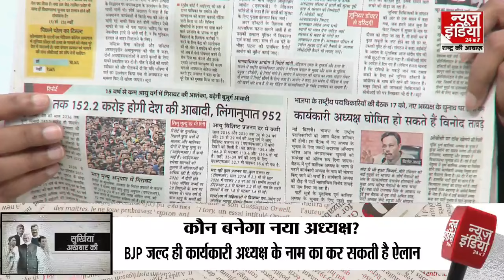BJP Next President Update: BJP जल्द ही कार्यकारी अध्यक्ष के नाम का कर सकती है ऐलान | PM Modi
दिल्ली में रविवार देर रात रक्षा मंत्री राजनाथ सिंह के घर भाजपा और राष्ट्रीय स्वयंसेवक संघ (RSS) नेताओं की बैठक हुई। 5 घंटे चली इस बैठक में भाजपा के नए अध्यक्ष पर मंथन चर्चा हुई। बैठक में राजनाथ के अलावा गृह मंत्री अमित शाह, स्वास्थ्य मंत्री जेपी नड्डा, RSS महासचिव दत्तात्रेय होसबाले और RSS के संयुक्त महासचिव अरुण कुमार मौजूद थे।

A meeting of BJP and Rashtriya Swayamsevak Sangh (RSS) leaders was held at Defense Minister Rajnath Singh's house late on Sunday night in Delhi. In this meeting which lasted for 5 hours, there was a brainstorming discussion on the new president of BJP. Apart from Rajnath, Home Minister Amit Shah, Health Minister JP Nadda, RSS General Secretary Dattatreya Hosabale and RSS Joint General General Arun Kumar were present in the meeting.